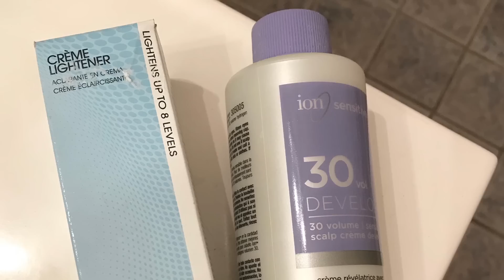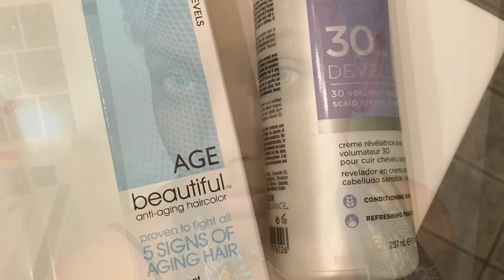From Black to Platinum Blonde Hair | Simplest Toning Process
How to go from Black to Platinum Blonde Hair

So I decided to go with the white blonde look. I've always been a big fan of this particular look, and decided that now was the perfect time!

PRODUCTS USED:

Age Beautiful Creme Lightener
(Purchased from Sally's Beauty Supply)

I also highly recommend the L'Oreal Super Blanc powder bleach for great results

Ion Sensitive Scalp 30 vol Developer

Manic Panic Voodoo Blue

Shimmer Lights Purple Shampoo
(sally's price is $11.00..it's $6 on Amazon)

1.Use a protectant on your hair
I greased my scalp before applying bleach but you can also use coconut oil to protect your hair

2.Begin Bleaching
I processed my hair for 45 min first bleaching, then 35 minutes second time. I waited about a week before bleaching again for the 3rd time

3. Tone Hair
I know that most people go with the Wella T18 for white hair..not me.
I put my hair through so much, the last thing i wanted to do is add more chemicals.
I mixed about a dime size amount of Manic Panic Voodoo Blue with my Shimmer Lights purple shampoo to take away the yellow and slight gold/orange tones left in my hair after bleaching